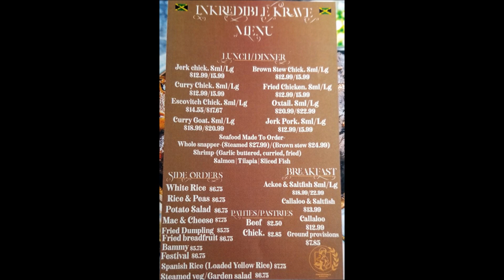The Underground Live's Weekly Update May 12 2023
The Underground Live